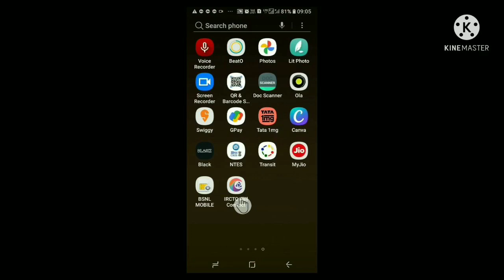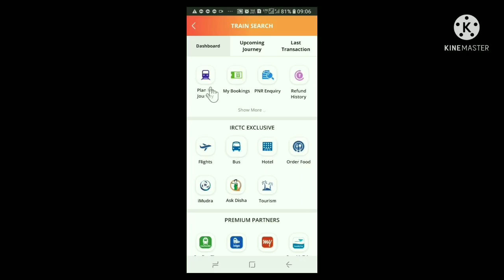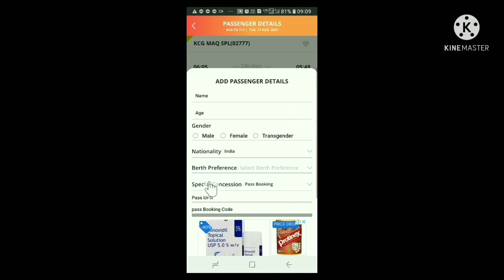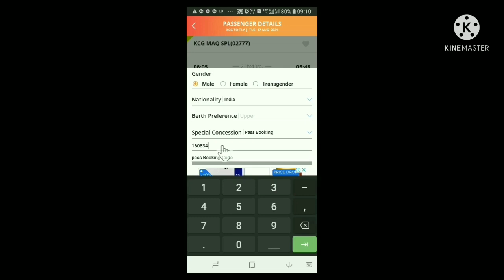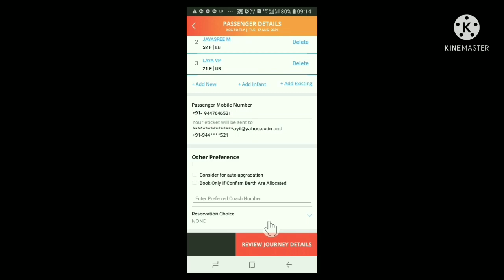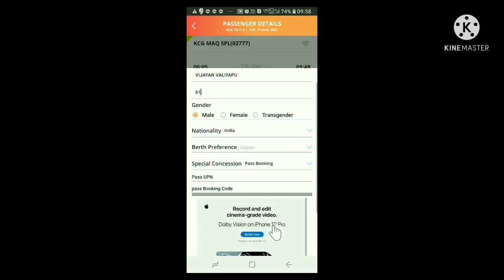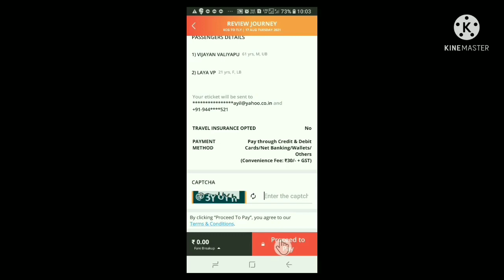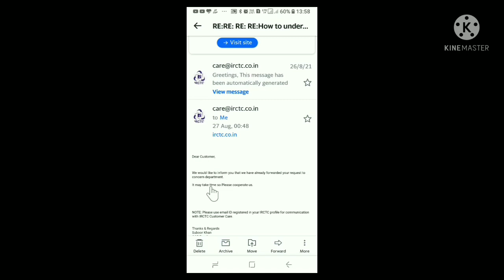IRCTC യിൽ e-pass റിസർവ്‌ ചെയ്തപ്പോൾ /reserving e-pass in IRCTC site, malayalam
This video clearly describes how e pass is reserved in IRCTC rail connect site.Also it reveals some glitches experienced while reserving the e pass, may be teething trouble of the site as it has been opened for employees and pensioners recently only. When railway is eager to bring all employees and pensioners under the scheme, IRCTC is not rising upto the expectations#mazhamara#vijayanvaliyapurayil